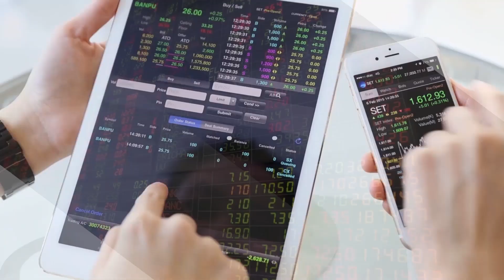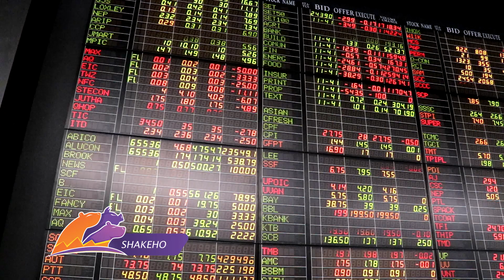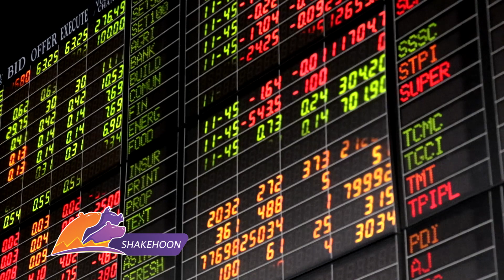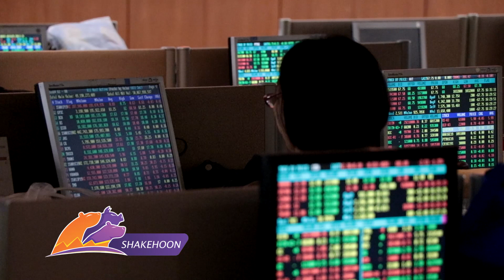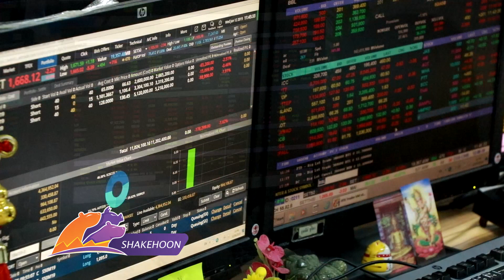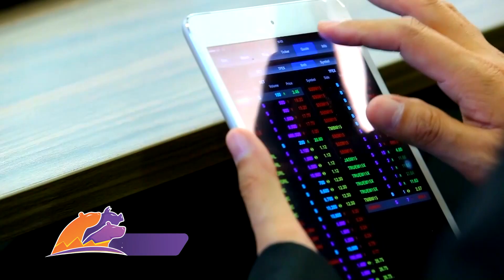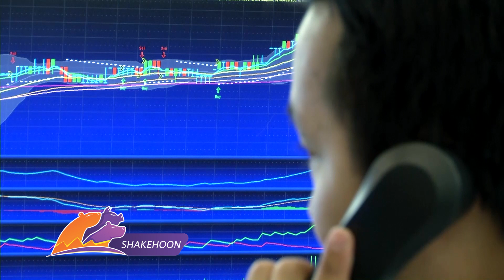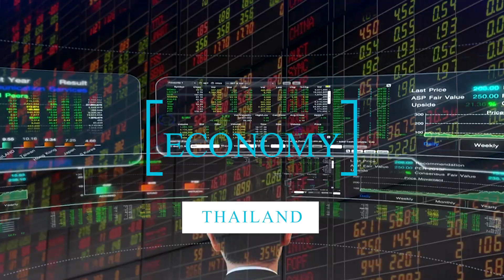One Day with เสี่ยป๋อง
เปิดแนวคิดลงทุน "เสี่ยป๋อง" วัชระ แก้วสว่าง และไอเดียจัดพอร์ตหุ้นครึ่งปีหลัง ที่นักลงทุนรายย่อยสามารถนำมาปรับใช้ได้